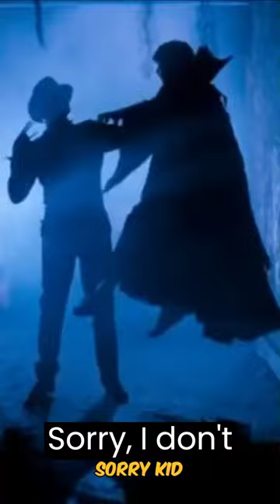YUH 141 Preview - Rotisserie Cinema Take 4 "Villains"!